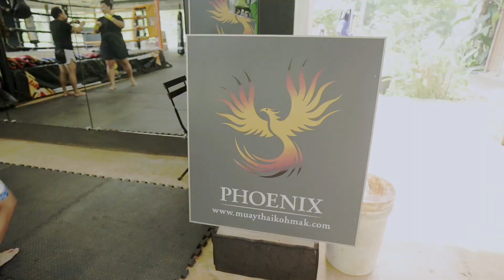Koh Mak Activities - Muay Thai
Phoenix Muay Thai Gym on Koh Mak